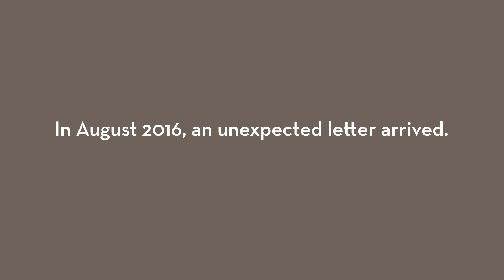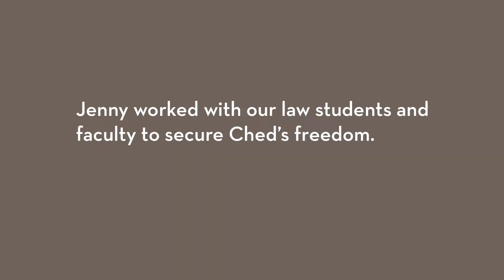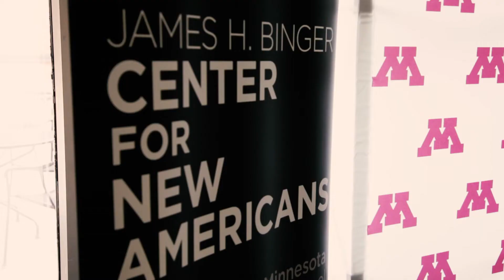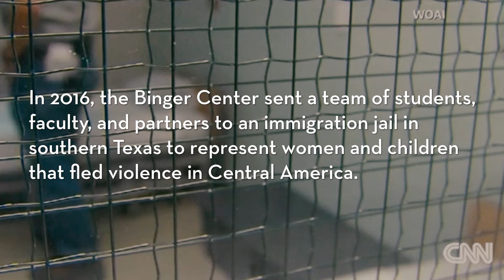Superheroes in Suits: James H. Binger Center for New Americans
The work of the James H. Binger Center for New Americans kept intact the only life clients Jenny Srey and Ched Nin knew.